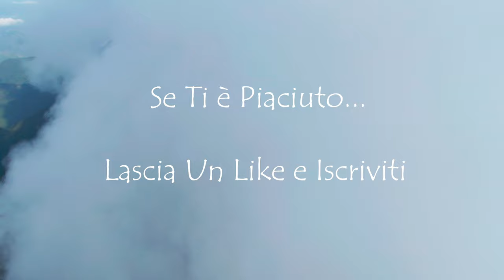Monte Gelbison - Tra le Nuvole [4K]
Riprese aeree con Drone in 4K

Il Gelbison è un monte del Subappennino lucano di 1.705 m s.l.m. situato in provincia di Salerno. È il quarto monte più alto del Cilento, preceduto dalla cima del relativamente vicino Cervati (1.903 m), dal Panormo (cima più alta del gruppo degli Alburni, 1.742 m) e dal Faiatella (1.710 m).

È vietata la riproduzione e la diffusione di questo video senza autorizzazione.

The reproduction or diffusion of this video without authorization is prohibited.